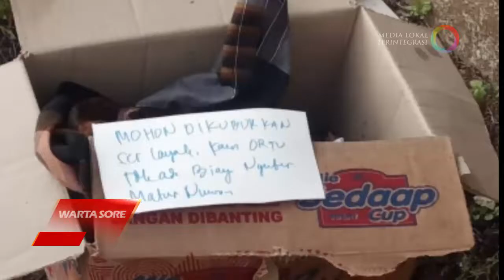JASAD BAYI DALAM KARDUS DITEMUKAN WARGA DESA MERNEK CILACAP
WARGA DESA MERNEK KECAMATAN MAOS CILACAP DI GEGERKAN DENGAN
PENEMUAN SESOSOK MAYAT BAYI DALAM KARDUS DI PINTU MASUK PEMAKAMAN DESA SETEMPAT. MIRISNYA SANG PEMBUANG BAYI MENINGGALKAN PESAN MEMOHON UNTUK DIKUBURKAN SECARA LAYAK KARENA TIDAK PUNYA BIAYA MENGUBUR.